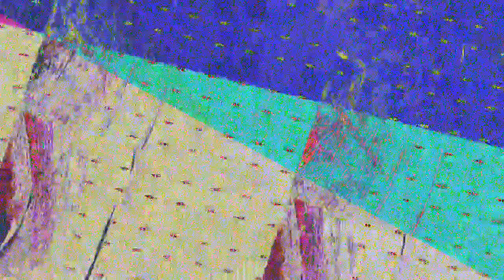[EPILEPSY WARNING] Movie 23 07 07 05h12m17s